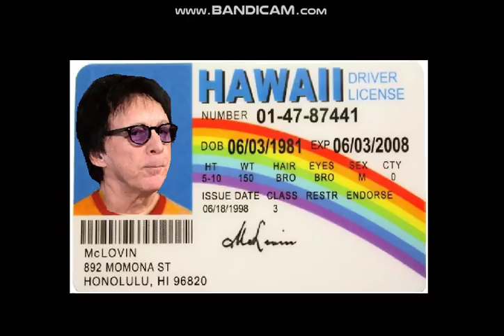Peter Criss thinks Gene and Paul are dirty hippies, talks KISS audition in new audiobook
Peter Criss reads from his book "Makeup to Breakup" about meeting Paul and Gene for the first time at Electric Lady Studios in NYC.